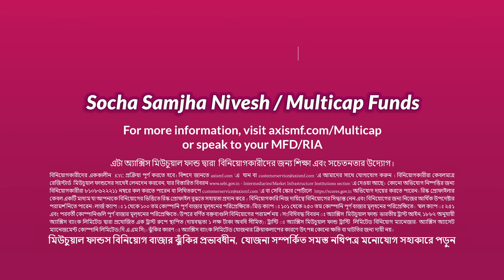মাল্টিপল সুযোগের জন্য কোথায় ভেবেচিন্তেবিনিয়োগ করব? | Axis Mutual Fund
স্বাতি কোনও সুযোগই হাতছাড়া করতে চায়না বলে মাল্টিপল সুযোগে বিনিয়োগ করতে চায়। বিনিয়োগের জগতে, প্রায়শই সুযোগের একাধিক পথের মধ্যে থেকে বেছে নেওয়ার উপায় থাকে, কিন্তু আপনি যদি ইক্যুইটির মাল্টিপল বিনিয়োগের পথ একসঙ্গে ক্যাপচার করতে চান, তাহলে আপনি কীভাবে এটি করে ভেবেচিন্তেবিনিয়োগ করতে পারেন তা আবিষ্কার করতে দেখতে থাকুন৷